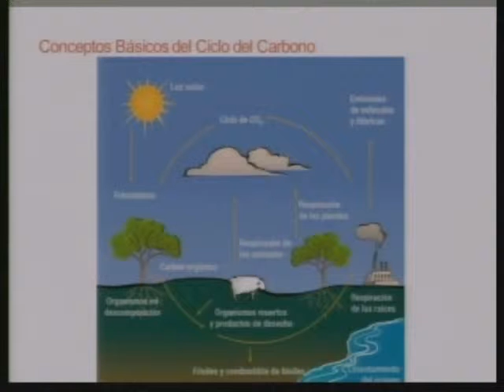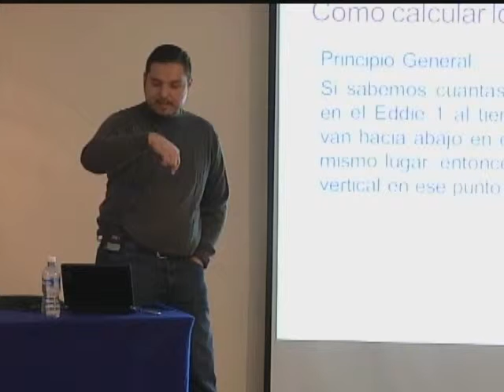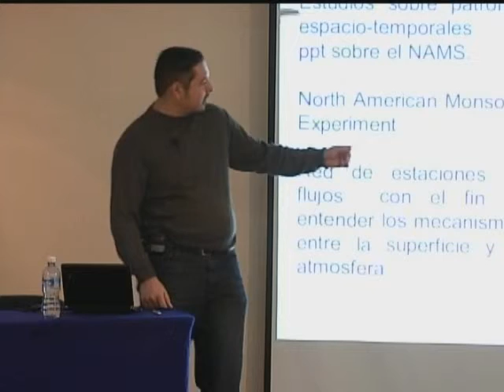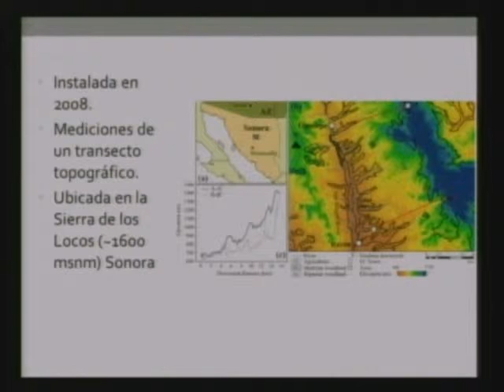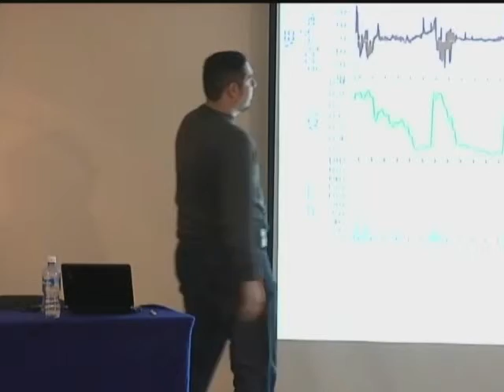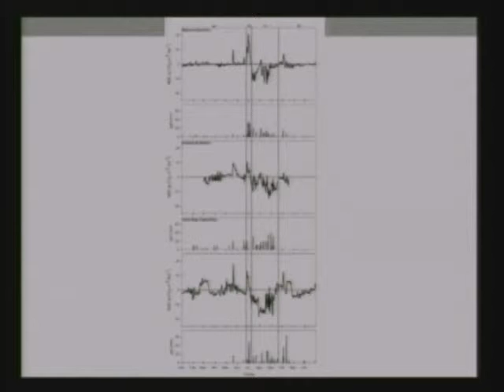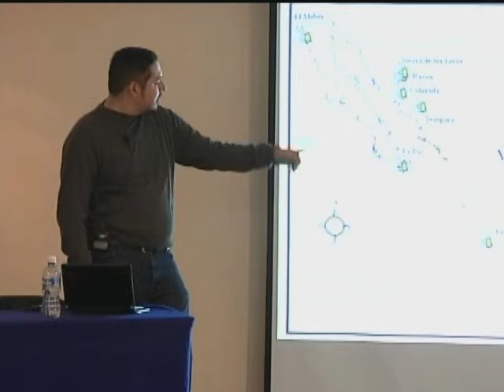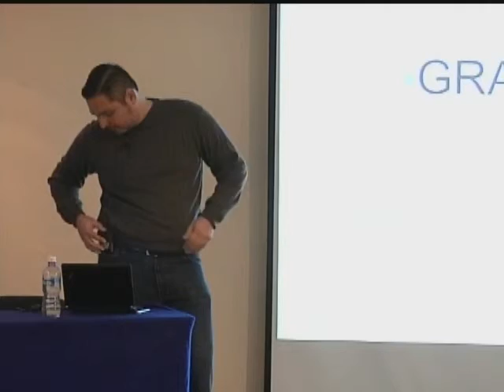sem_agua_2_mar_v1_final